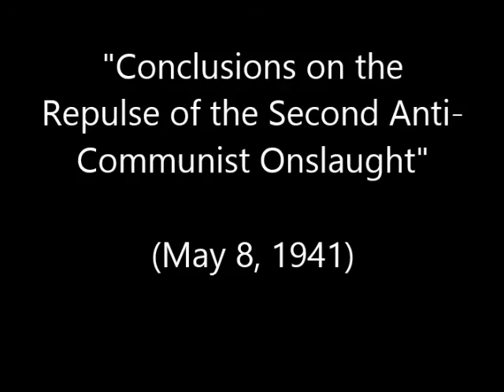"Conclusions on the Repulse of the Second Anti-Communist Onslaught" by Mao Tse Tung (May 8, 1941)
Inner-Party directive written by Mao Tse-tung concerning the recent attack of the hard-line faction in the KMT against the Communists. Mao explained the correct policy of defending the Anti-Imperialist United Front by isolating the hardliners and using this event as an opportunity to expose the anti-people and pro-imperialist elements in the KMT.